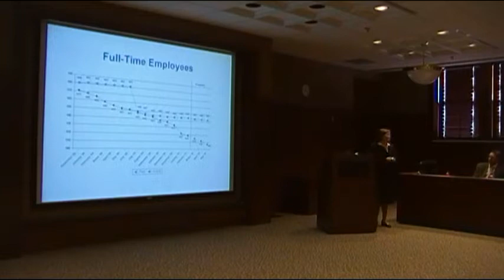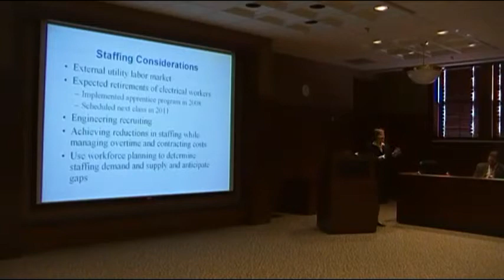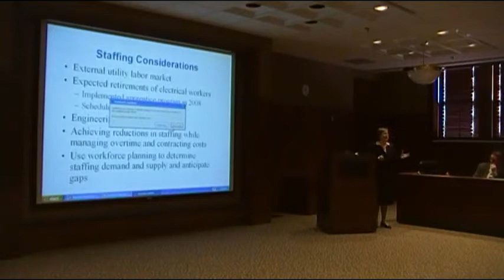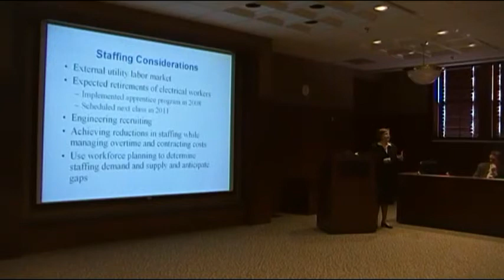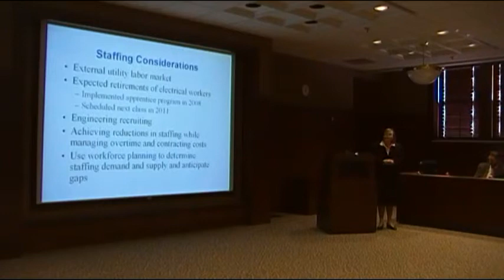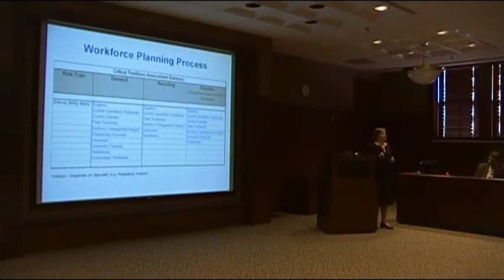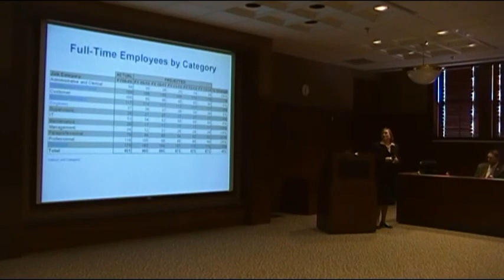KUB Board Meeting 3 2010 3 of 6